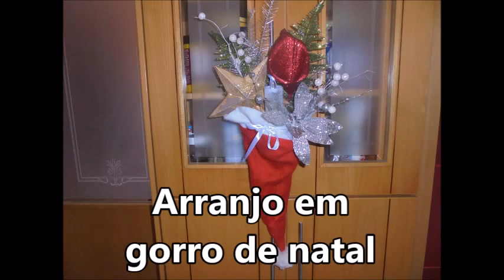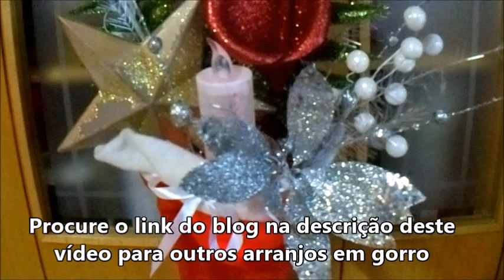Arranjo dentro de gorro de natal